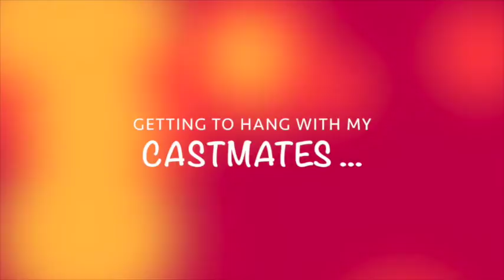Fan Event Fun!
- Mary Beth Evans shares the fun of two fan events (Nashville & NY).